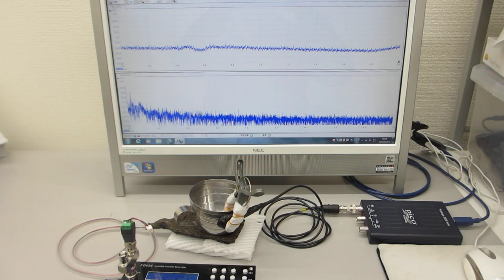超音波システム１ＭＨｚタイプの超音波実験